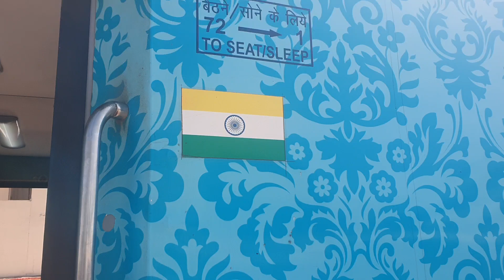Reached Jodhpur Safely | The Biggest Bakrabaaz Team India.